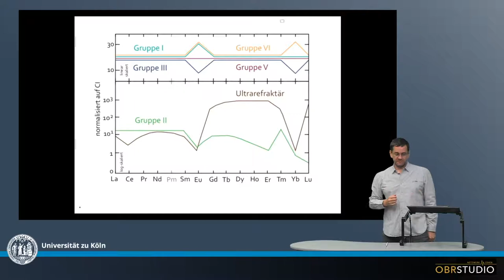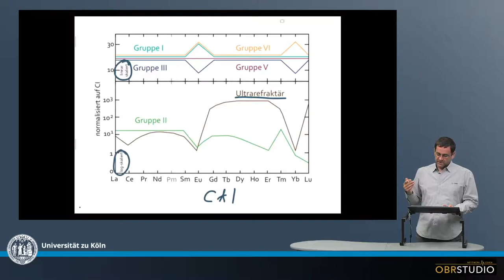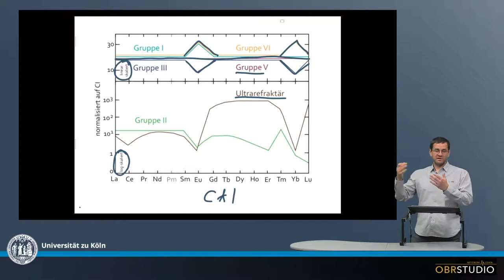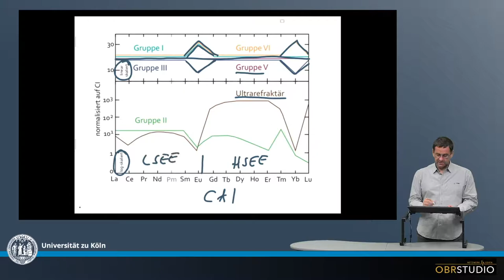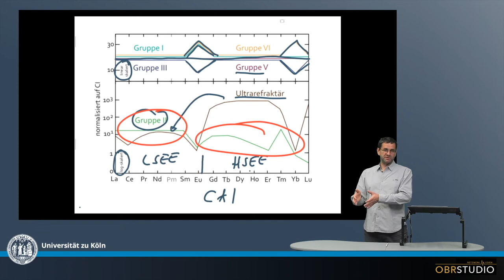CAI Klassifikation – REE Muster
Ein CAI Klassifikationsschema sind deren SEE Muster. Sechs Gruppen werden unterschieden, und mit ›Gruppe I‹ bis ›Gruppe VI‹ durchnummeriert. Allerdings bezeichnet Gruppe IV Fe-Mg Objekte, und nicht CAIs. Daher unterscheidet dieses Schema nur 5 CAI Gruppen. Die sechste Gruppe wird ›ultrarefraktär‹ genannt. Alle Gruppen sind typischerweise 20xCI in den SEE angereichert. Drei der sechs Gruppen (I, II, VI) haben entweder positive oder negative  Eu- und/oder Yb-Anomalie(n) – die beiden volatilsten SEE. Das SEE-Muster der Gruppe V ist flach und unfraktioniert. In der Gruppe II sowie derultrarefraktäre Gruppe sind die HREE generell gegenüber den LREE fraktioniert. Die ultrarefraktäre Gruppe ist außerdem sehr stark, um mehrere Größenordnungen an HREE angereichert. Die Muster der Gruppe II, sowie der ultrarefraktären Gruppe sind wohl nicht allein volatilitätskontrolliert, sondern auch Ergebnis von Mineralfraktionierungen. D.h., die einzelnen SEE verteilen sich unterschiedlich in Minerale, die dann zu unterschiedlichen Mengen in CAIs eingebaut werden. Die petrographischen CAI-Typen korrelieren nicht mit diesen SEE-Mustern.